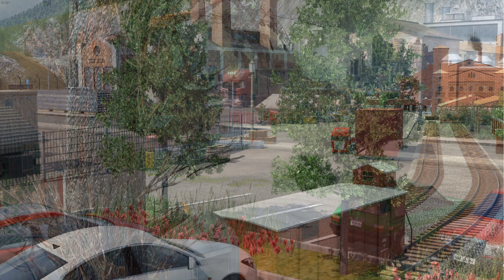Transport Fever 2 Schönbau - Episode 9 (Hör mal wer da hämmert)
"Hör mal wer da hämmert."
Eeeeepisode 9 - nicht halb so episch wie es scheint. Heute ein Blick in die Werkzeugfabrik, die schon schick aussieht, aber ebenfalls noch nicht komplett fertiggestellt ist.